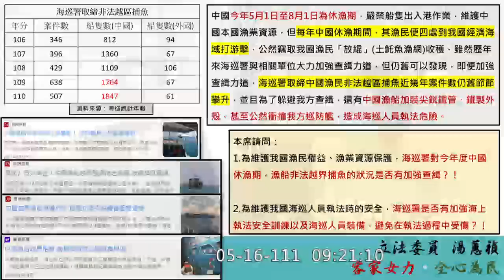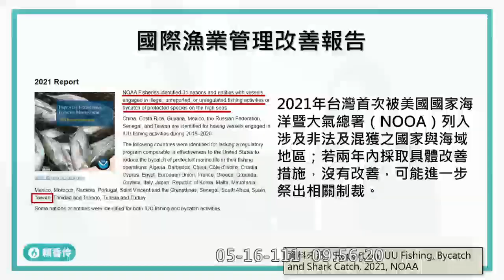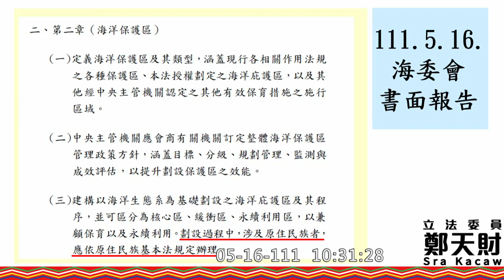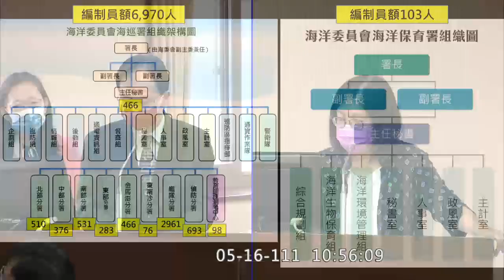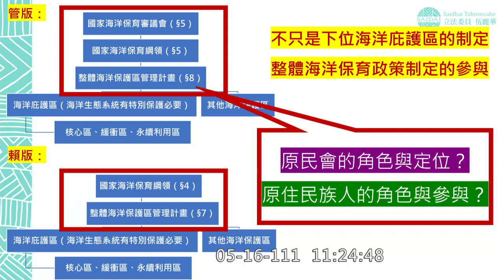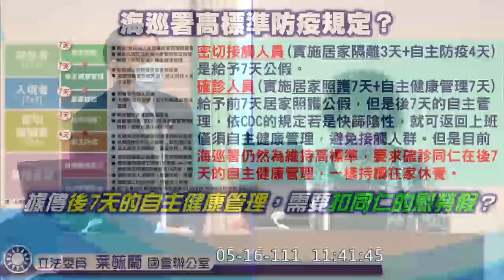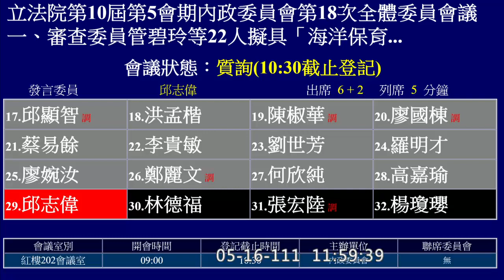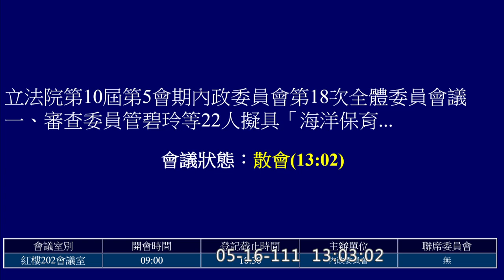20220516 內政委員會 海洋保育法 賴香伶 洪申翰 莊瑞雄 管碧玲 李德維 【立法院演哪齣？】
0001 湯蕙禎
0002 羅美玲
0003 李德維
0004 賴香伶
0005 莊瑞雄

0006 王美惠
0007 鄭天財 Sra Kacaw
0008 林文瑞
0010 管碧玲
0011 吳琪銘

0012 孔文吉
0013 伍麗華 Saidhai Tahovecahe
0014 翁重鈞
0015 葉毓蘭
0016 洪申翰

0029 邱志偉
0031 張宏陸